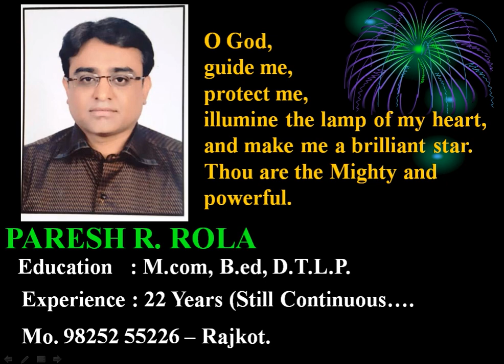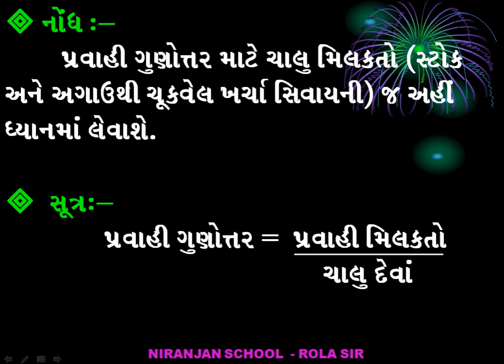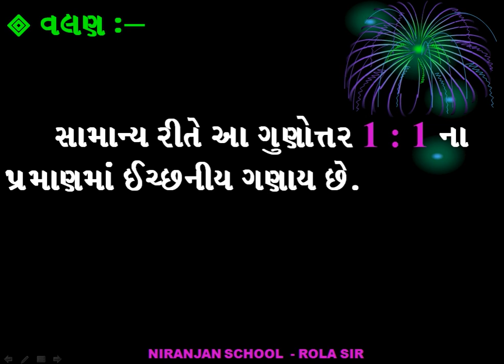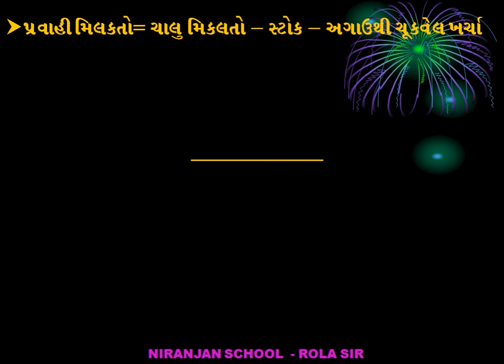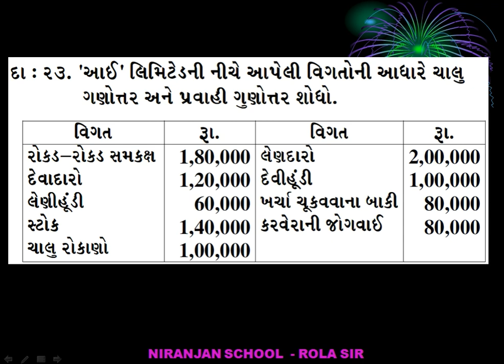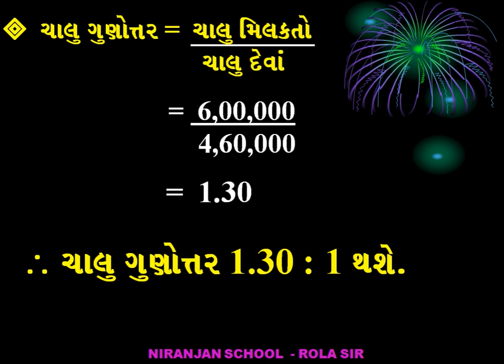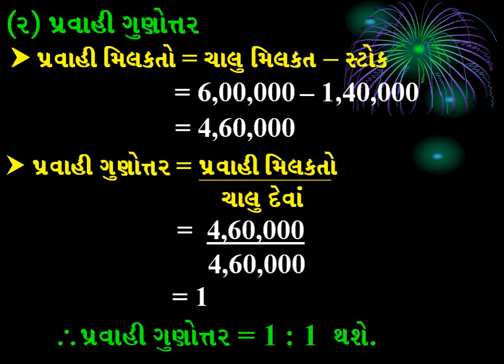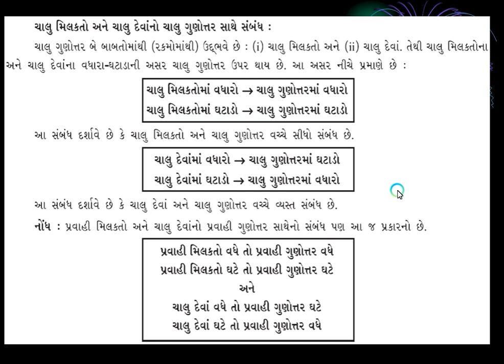|| Std.- 12 || ACCOUNT | PART - 2 || Ch - 5 || L - 11 || ROLA PARESH SIR ||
|| Std.- 12 || ACCOUNT | PART - 2 || Ch - 5 || ACC. RATIOS AND ANALYSIS ||